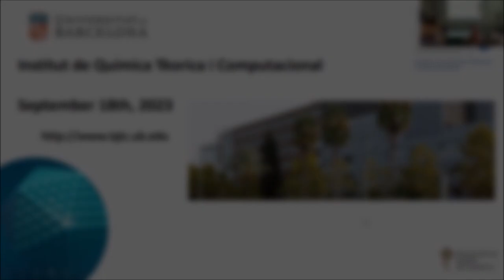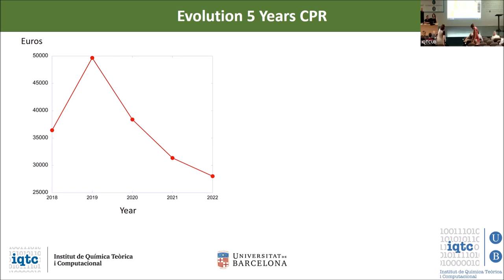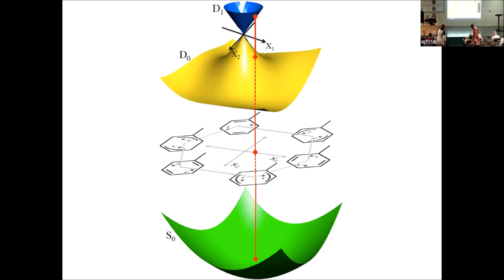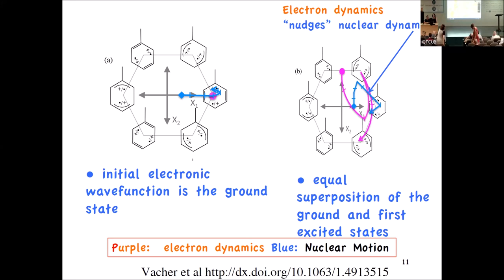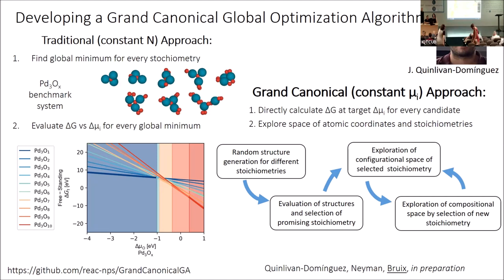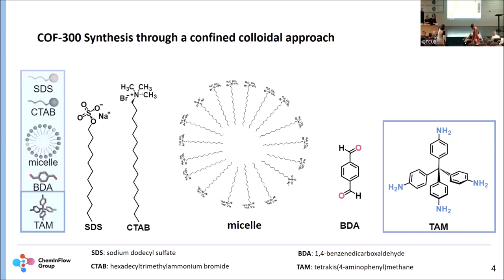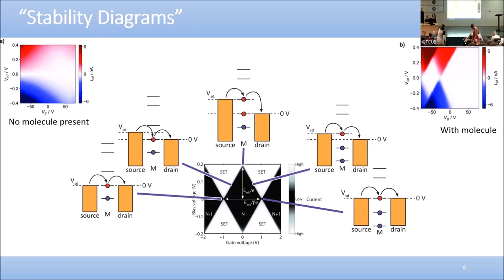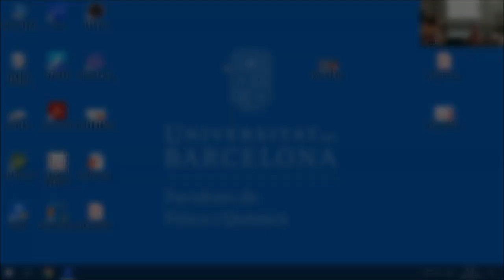IQTC / QTMC meeting 2023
We are glad to announce that the IQTC / QTMC Meeting will take place on September 18th and 19th at the Faculty of Chemistry of the Universitat de Barcelona.
The event allows the IQTC members and the QTMC PhDs to share the findings obtained from their research. The aim of the event is to broaden the views on topics of interest to the community.

00:00  - Welcome by Eliseo Ruiz and Mercè Deumal
27:43 - Talk by Michael Robb - “Controlling the electrons in excited state chemistry“
01:02:52 - Talk by Albert Bruix - “Addressing the complexity of nanostructured materials under reaction conditions“
01:36:20 - Talk by Gemma Llauradó - “Tailored design of a water-based nanoreactor technology for producing processable sub-40 nm 3D COF nanoparticles at atmospheric conditions“
01:54:00 - Talk by Bart Limburg - “Single Molecule Electronics and Metallaphotoredox Catalysis“